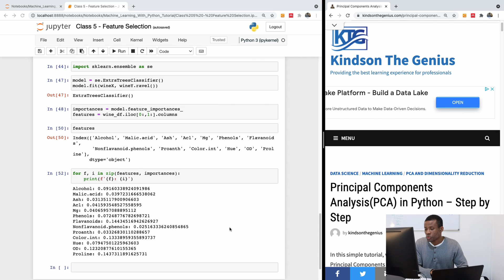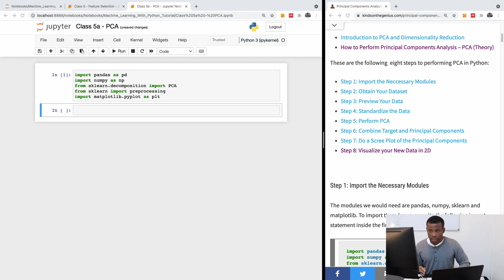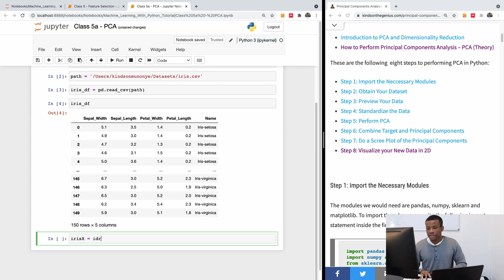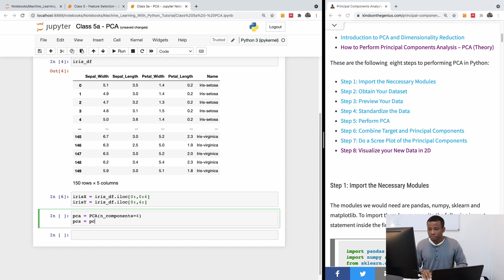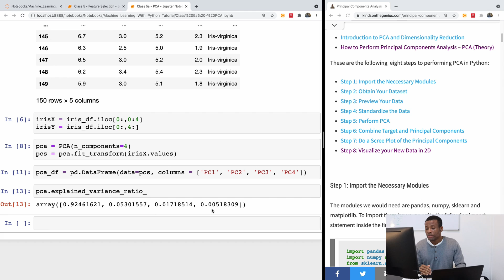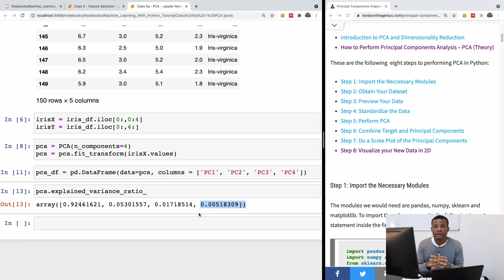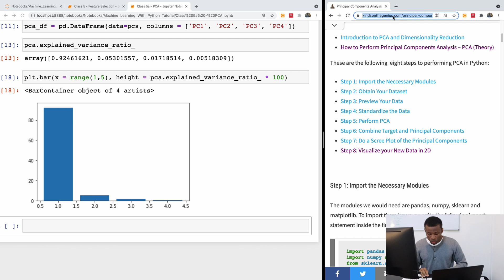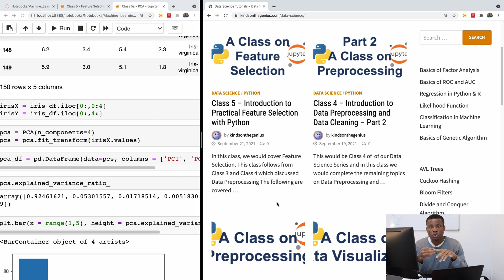Data Science Class 5a - Principal Components Analysis (PCA) in Python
This  is the fourth in the series of classes designed as a beginner Data Science Course for programmers and newbies who would like to delve into Data Science. In this class we cover additional method of Principal Components Analysis

These are the following  eight steps to performing PCA in Python:
✔️ Step 1: Import the Neccessary Modules
✔️ Step 2: Obtain Your Dataset
✔️ Step 3: Preview Your Data
✔️ Step 4: Standardize the Data
✔️ Step 5: Perform PCA
✔️ Step 6: Combine Target and Principal Components
✔️ Step 7: Do a Scree Plot of the Principal Components
✔️ Step 8: Visualize your New Data in 2D

A step by step tutorial for this class with all the codes and procedures can be found

This class covers Principal Components Analysis